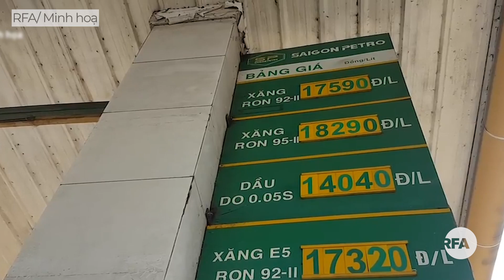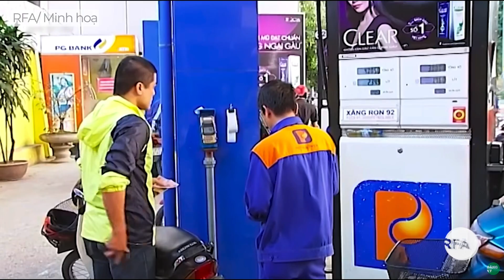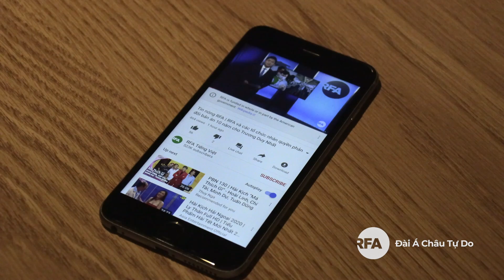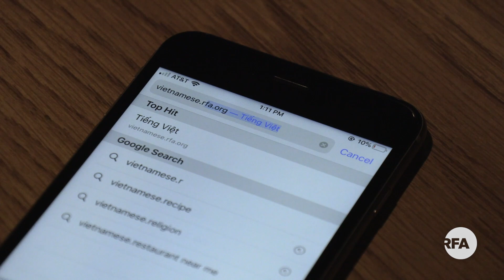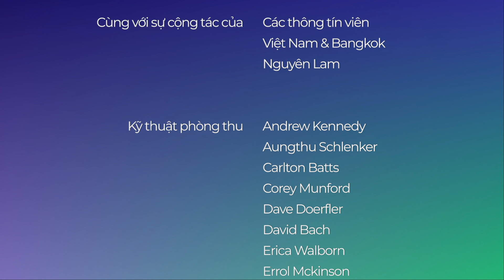Tin tổng hợp RFA | Giảng viên Đại học Tôn Đức Thắng bị CA 'mời làm việc' vẫn chưa gặp gia đình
Giảng viên Đại học Tôn Đức Thắng bị công an 'mời làm việc' vẫn chưa được gặp gia đình
Bắt tạm giam Phó Giám đốc Petromekong Bến Tre chiếm đoạt hơn 4,2 tỉ đồng
Thái Bình: mua thiết bị chống COVID-19 nguồn gốc Trung Quốc, hợp đồng ghi Nhật Bản
Nông dân Vĩnh Long nói trồng cần sa “cho gà ăn”
CNOOC bắt đầu khai thác mỏ dầu khí lớn ở Biển Đông

Tiêu điểm thời sự: Làng nghề lao đao vì đại dịch…